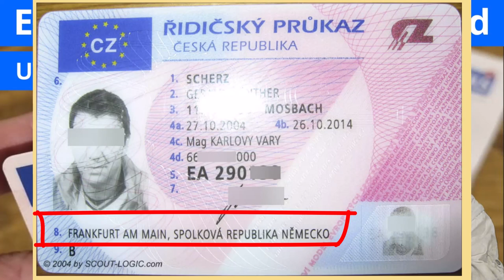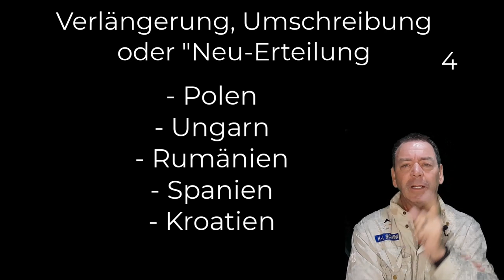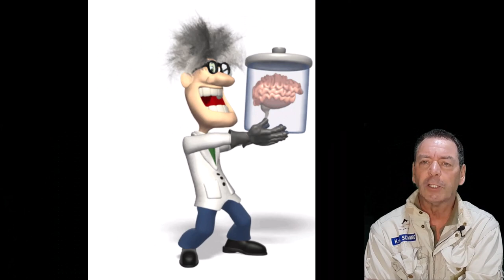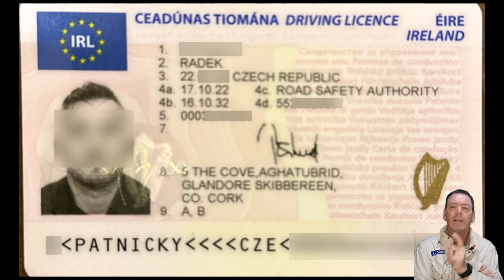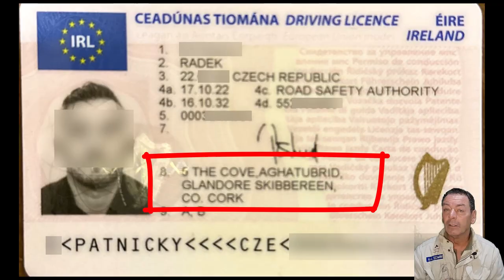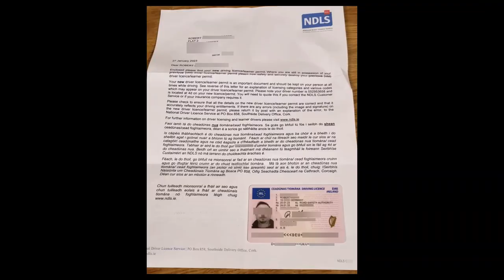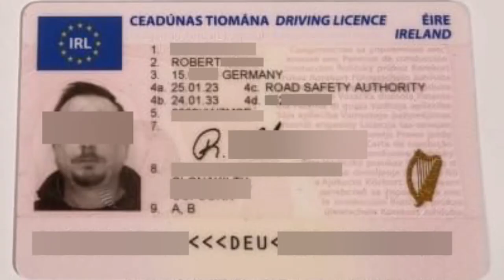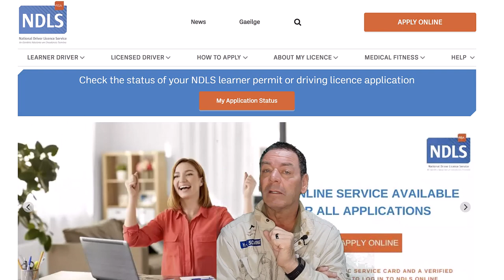EU Führerscheine in Irland umschreiben 6 Wochen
Wenn Sie Ihren EU-Führerschein verlängern möchten, haben Sie jetzt eine sehr gute Möglichkeit über Irland! Wir erhalten eine PPS-Nummer, eine „Personal Public Service“-Nummer.
Damit können Sie sich für alle Bereiche der Behörde in das Buchungssystem der irischen Behörde einloggen.
Beispielsweise die zuständige nationale Fahrerlaubnisbehörde NDLS,
In Irland wird die Ausstellung von Führerscheinen „zentral verwaltet“. Bedeutet, dass der Angestellte es wirklich weiß. Da im Gegensatz zu uns jedes Landratsamt seine eigene „Suppe“ kocht, hat jeder dieser „Amtsidioten“ seinen eigenen Wissensstand und ist meist dumm.

Sammeltermin jeden Monat, immer der 2.Samstag im Monat. Wer über uns diese PPS Nummer beantragt hat, der kann mit Radek an jedem 2.Samstag im Monat von Frankfurt nach Dublin fliegen. Dort in Dublin einen Termin bei der Führerscheinbehörde haben und im späten Nachmittag zurück nach Deutschland fliegen

WENN DU HILFE ZUM EU FÜHRERSCHEIN BENÖTIGST, DANN WARTE NICHT LANGE!
AKTUELLE FÜHRERSCHEINE aus den Videos findest du hier!
Angebot oder Beratung anfordern
zum Newsletter eintragen und regelmäßig alle 14 Tage Insider-Informationen erhalten.
Kanal von Dr. Henning Hartmann besuchen!
Er ist wie wir, auf EU Führerscheine und Beratung spezialisiert.
Unser Fahrschüler-Verwaltungsprogramm "My-Drive", was jedem Fahrschüler zur Dokumentation und Organisation zur Verfügung steht. Fahrstunden, Zahlungen, Anträge, Dokumente, emails und viele mehr. Du kannst das kostenlos testen.
Kostenloser Testlogin.
Password: MyDriveGuest
du kannst versuchen uns unter
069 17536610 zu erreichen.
Aber wir alle sind fast immer im Dauertelefonat in Beratungen und können nicht immer gleich abnehmen.